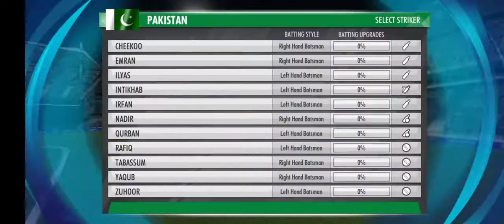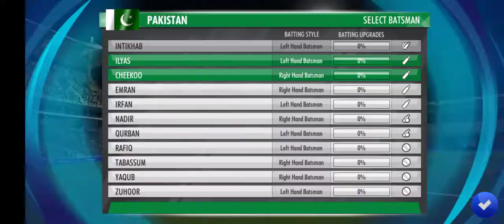I remember 123m sixer,but i throw too much extras in face of no balls.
Point out my gaming mistakes for improvement in progress.